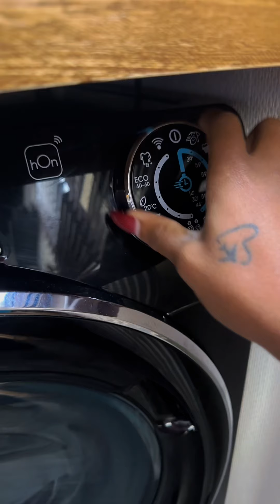Petit vlog ménage dans mon salon #1